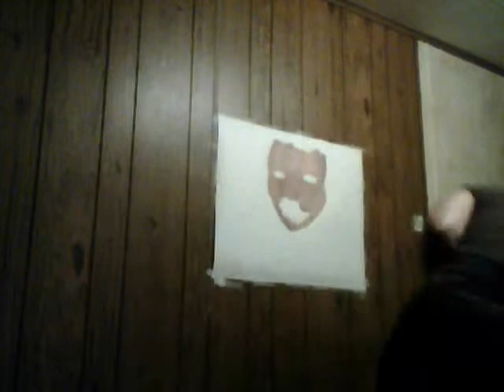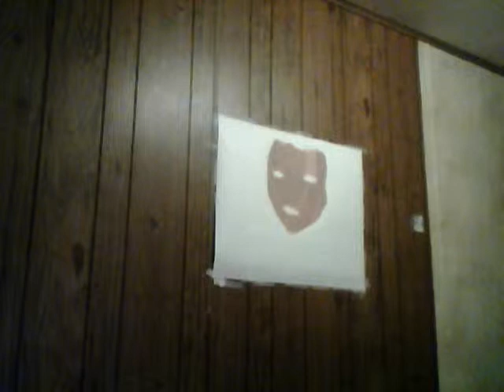Acrylic Fairie First painting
High Everybody this is my first video painting. The quality is not so good but this is my first time. I really love fairies and i decided to do a fairy portrait. Plus if any one wants to leave me any fairie/fantasy links please do so. Thanks.